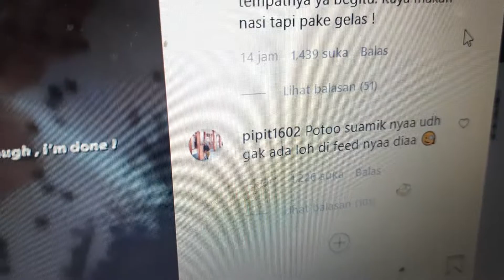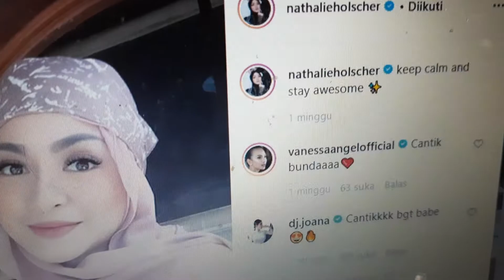NATHALIE HOLSCHER AKHIRNYA BUKA SUARA